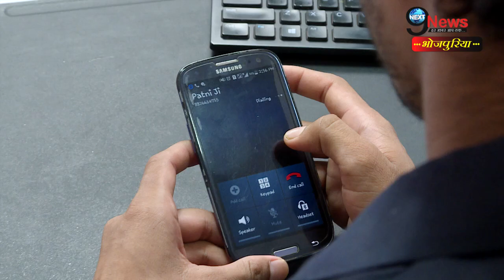EMOTIONAL VIDEO- भौजाई के दर्द ना जानें मर्द- BHOJPURI VDEO | Men unaware of Women’s pain